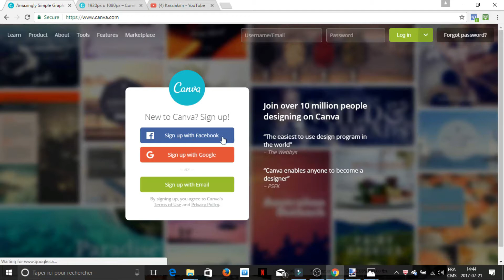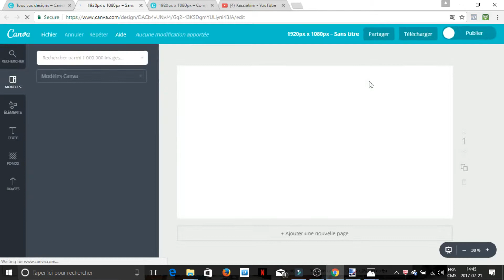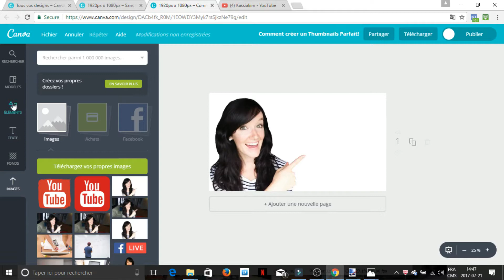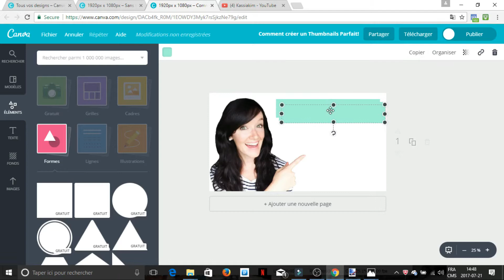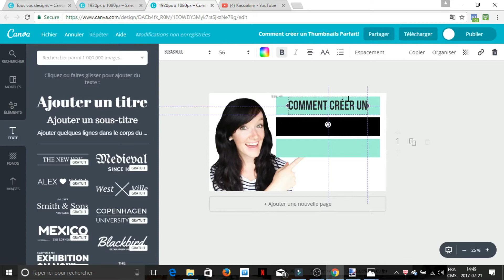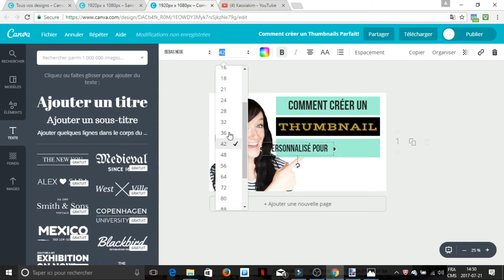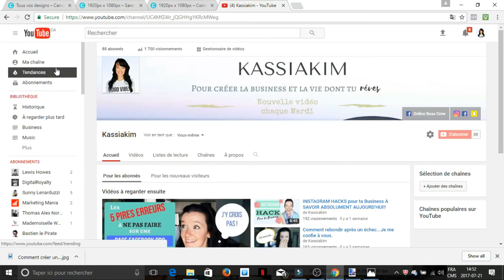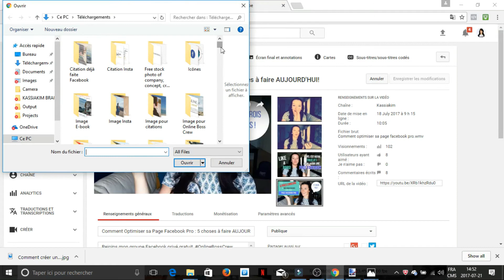Comment faire un THUMBNAIL [TUTORIAL]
Comment faire un Thumbnail en Tutoriel complet!

👉TÉLÉCHARGE ma Checklist personnelle des 10 étapes à suivre pour faire de vraies vidéos de Pro

Mettez un lien de VOTRE vidéo YouTube, pour que je puisse voir VOS Thumbnails créés suite à ma vidéo! Je serais vraiment super heureuse de voir ça!! :D

DONC, Aujourd’hui je vous fais un Tutorial pour faire un thumbnail personnalisé pour vos vidéos YouTube! Je vous accompagne pas à pas pour FAIRE une miniature YouTube, mais aussi pour mettre un thumbnail SUR YouTube. Donc tout de A à Z pour que vos image de video YouTube soit plus facilement reconnaissable, remarquable et personnalisé à votre branding!

(À noter que celui que je montre dans le tutorial est différent de celui quie st actuellement sur la vidéo...Et oui, je change d’idées comme ça moi! haha) Mais bon, ça revient exactement au même ;)

À mardi prochain!! Xx